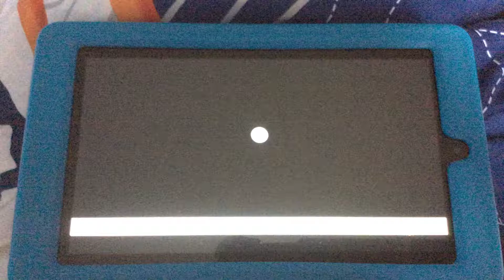20th century fox 2009 prototype